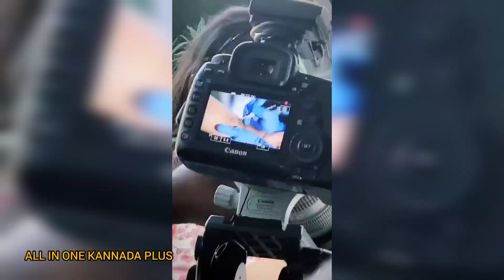||ಅಮ್ಮನಿಗಾಗಿ ಟ್ಯಾಟೋ ಹಾಕಿಸಿಕೊಂಡ ಗೀತಾ ಭಾರತೀ ಭಟ್ ||